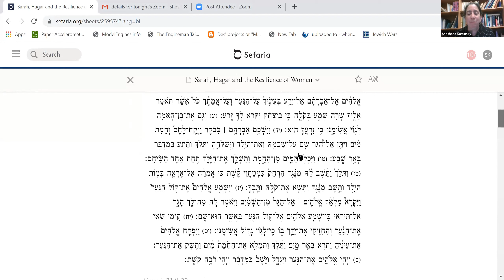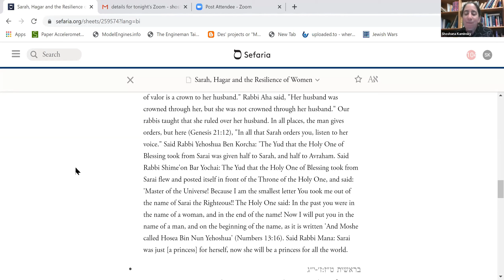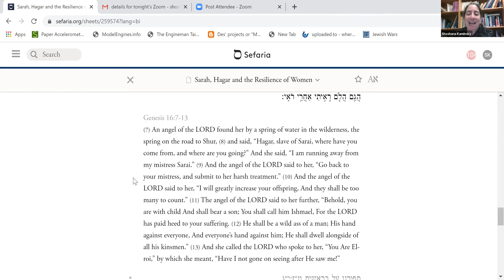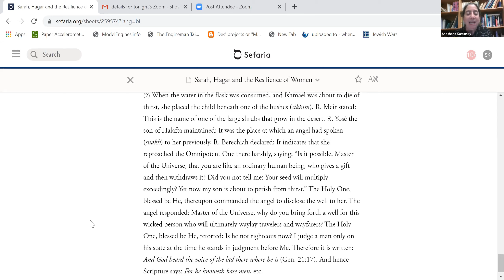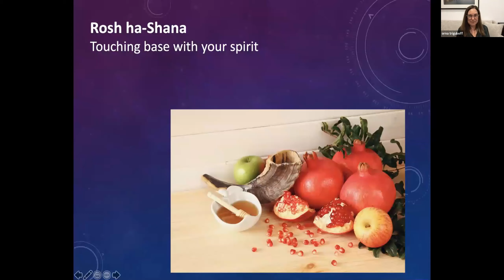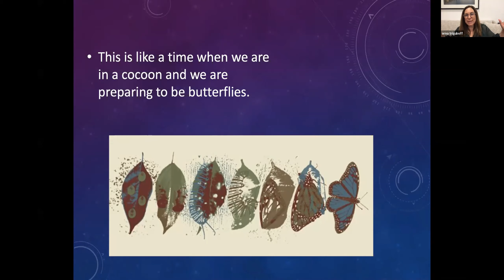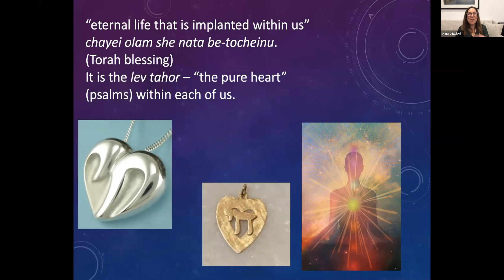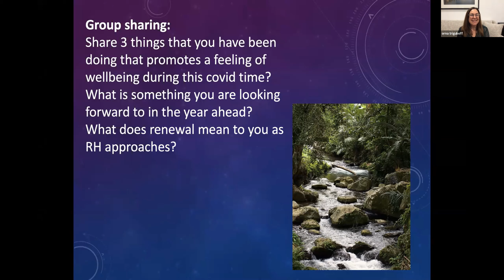NCJWA Touching Base With Your Spirit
NCJWA pre-Rosh Hashana panel event. 2nd September 2020
Hosted by Melinda Jones, NCJWA National President.
Speakers:
Rabbi Shoshana Kaminsky
Rabba Dr Melanie Landau
Rabbi Dr Orna Triguboff